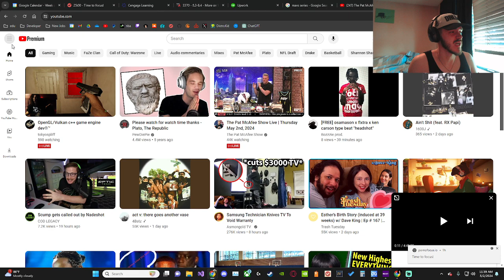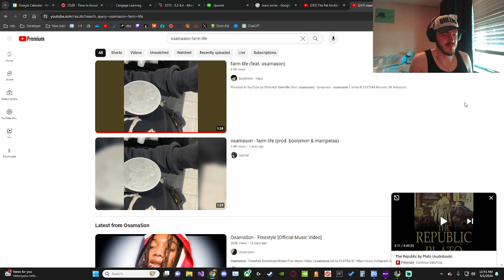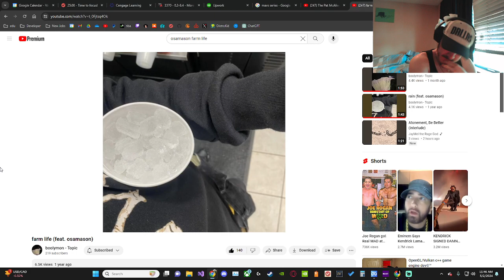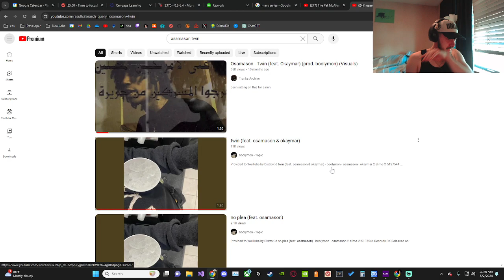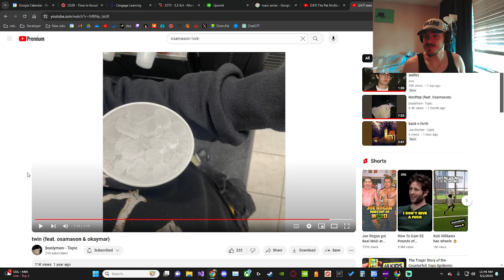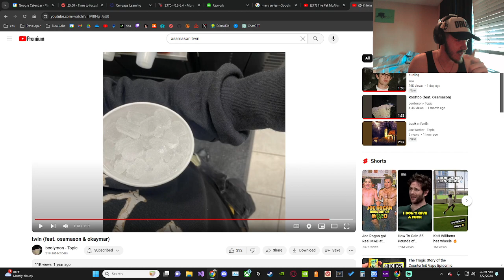OsamaSon IS THE NEW RAP GENERATION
lmk what you thought about these new OsamaSon tracks🤔